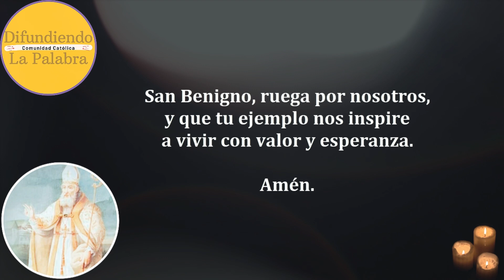Oración a San Benigno por la fortaleza en la fe y protección 🙏✨ | Santo del Día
Oración a San Benigno por la fortaleza en la fe y protección 🙏✨ | Santo del Día @difundiendolapalabra

Descripción: Hoy recordamos a San Benigno, mártir y testigo de la fe, cuya vida fue un ejemplo de valentía y devoción a Dios. 🙏✨ Acompáñanos en esta oración para pedir su intercesión y protección, especialmente en momentos de dificultad y prueba. 🙌✨

¡Nos complace anunciar el lanzamiento de nuestro primer libro, 30 Días con San Judas Tadeo ! Este devocionario único está diseñado para ayudarte a conectar con el santo de las causas difíciles a través de una serie de oraciones y reflexiones diarias. Durante 30 días, podrás profundizar en la vida y los milagros de San Judas Tadeo, fortaleciendo tu fe y confianza en sus intercesiones.

Si buscas una guía espiritual que te acompañe en momentos desafiantes, este libro es perfecto para ti. Cada día está cuidadosamente estructurado para inspirarte, brindarte esperanza y renovar tu espíritu. ¡No pierdas la oportunidad de comenzar este camino de fe!

Adquiere tu copia hoy mismo y transforma tu vida con la ayuda de San Judas Tadeo.

Apoya a @DifundiendoLaPalabra y únete a nosotros en esta hermosa misión de fe. ¡Te invitamos a compartir esta experiencia con familiares y amigos!

Libro de Tapa Blanda (Ideal para el uso diario)
Libro de Tapa Dura (Perfecto para regalar o coleccionar)
E-Book (La mejor opción te encuentres donde te encuentres)

Santo de hoy 9 de Noviembre